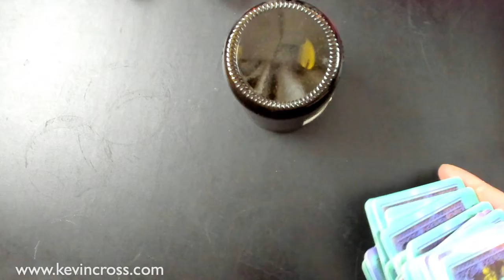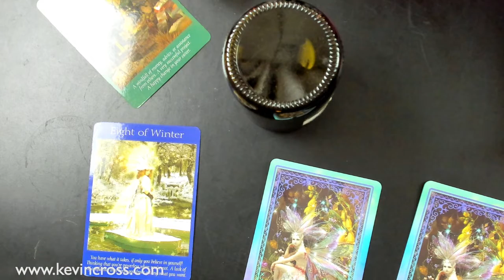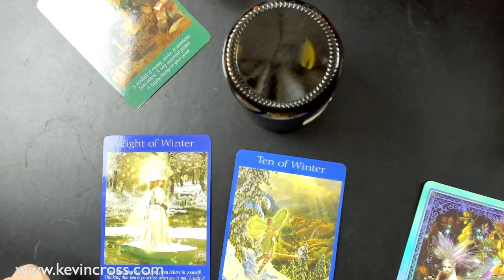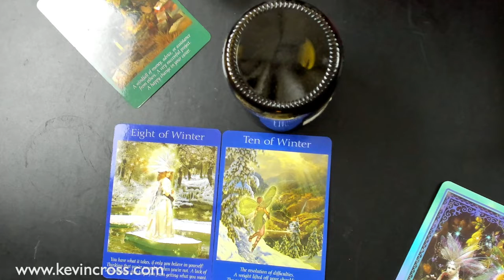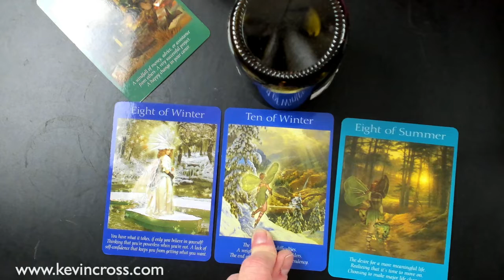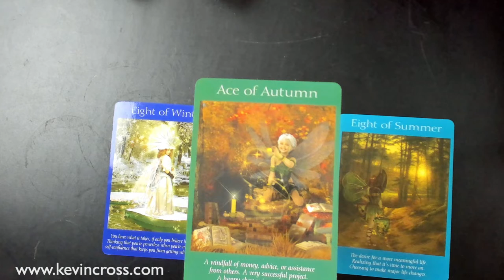Tuesday's Reading For February 8, 2022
A three card spread with a bonus card